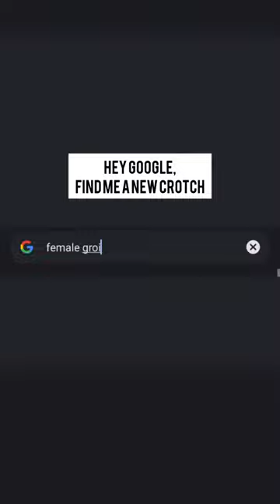Why I wear a groin guard as a female fighter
Do you wear a groin protector?

I didn't, and didn't think I really needed to... Until this fight shown at the beginning of the video changed my thoughts on it.

My "AEROSLIM" protector from @lobloo is still going strong, but I'm excited to try out their new product, "FREE", during my next fight.

I'll come back here with a comparison and review after!

Not a paid post